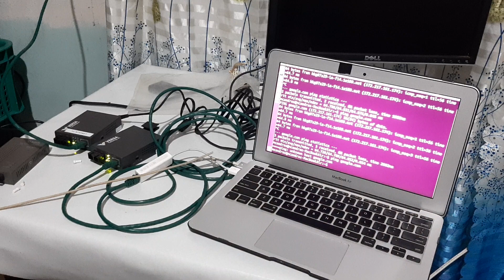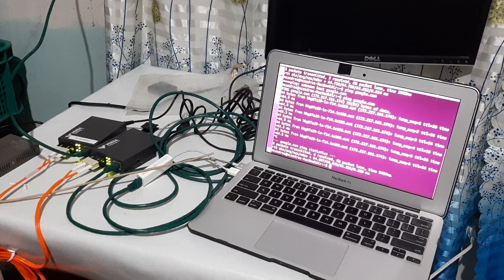paano gumagana ang fiber optic media converter | networking 101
idiscuss ko lang po ung setup at kung paano gumagana ung media converter para sa long range na networking